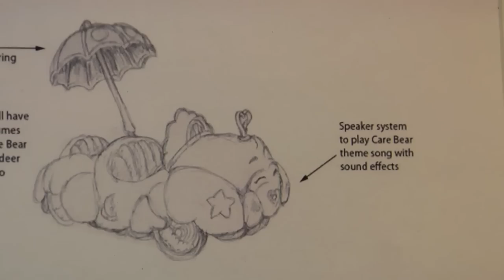Best Moments from Red Bull SoapBox Race Los Angeles 2011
Red Bull Soapbox Race is back - world’s Craziest, Most Creative Four-Wheeled Race.

While the city is renowned for its traffic gridlock, the usually clogged streets of downtown Los Angeles transformed into a bona fide drag strip.  Approximately 40 teams competed in the Red Bull Soapbox Race, which encourages gear heads and adrenaline junkies alike to break out their toolboxes and build outrageous human-powered vehicles designed to thrill the masses. Intrepid teams of racers mix hilarious pageantry with insane homemade soapbox racecars and send themselves hurtling down challenging, obstacle-filled courses. Crowds of thousands gather to watch the motorless mayhem in cities across the globe.